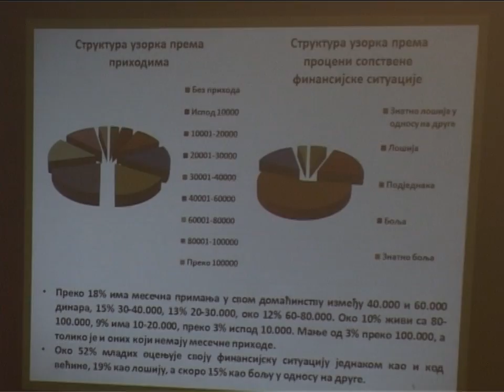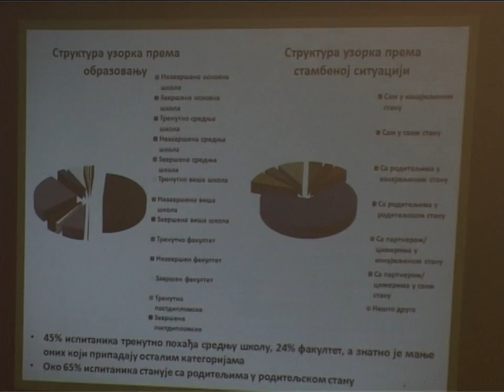Problemi mladih Nišlija uglavnom finansijske prirode | 29.08.2014